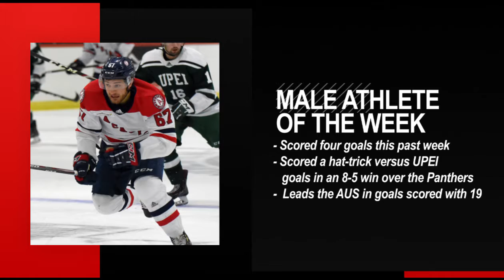McDonalds Athletes of the Week for Jan. 20-26, 2020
McDonalds Athletes of the Week for Jan. 20-26, 2020 include Hockey's Cristiano Digiacinto and Basketball's Rachel Clouatre-Trudeau.